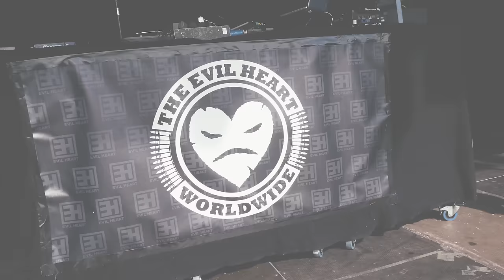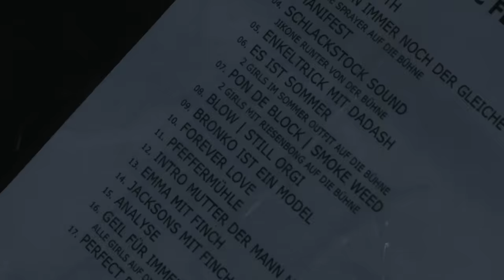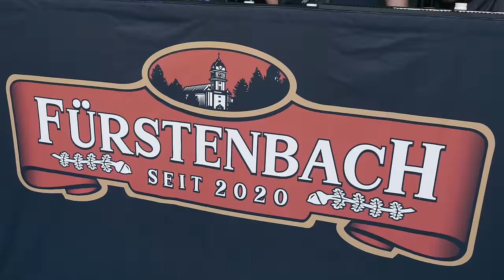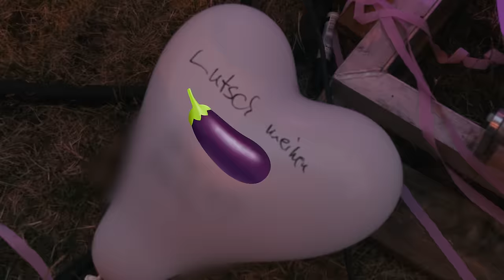MAGDEBURG iST FiNCHiLAND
Samstag, März 11, 2023 - BERLiN
Donnerstag, März 16, 2023 - ZÜRiCH
Freitag, März 17, 2023 - WÜRZBURG
Samstag, März 18, 2023 - MÜNCHEN
Sonntag, März 19, 2023 - WiEN
Dienstag, März 21, 2023 - SAARBRÜCKEN
Mittwoch, März 22, 2023 - STUTTGART
Donnerstag, März 23, 2023 - LEiPZiG
Freitag, März 24, 2023 - HAMBURG
Samstag, März 25, 2023 - BiELEFELD
Donnerstag, März 30, 2023 - HANOOVER
Freitag, März 31, 2023 - FRANKFURT
Sonntag, April 02, 2023 - KÖLN